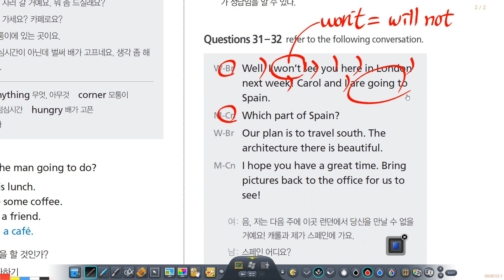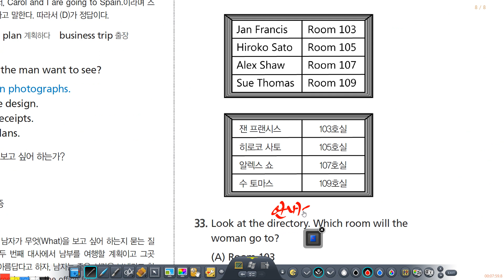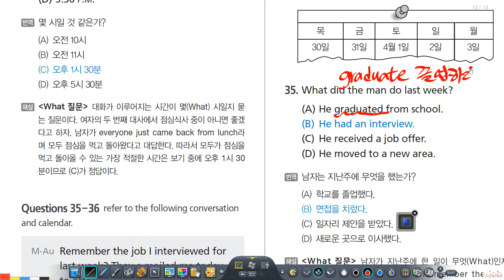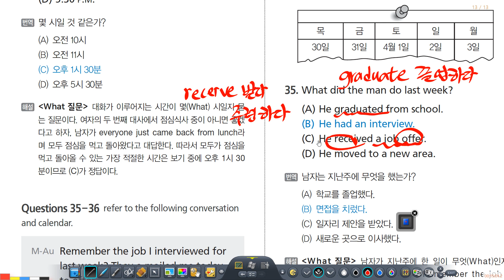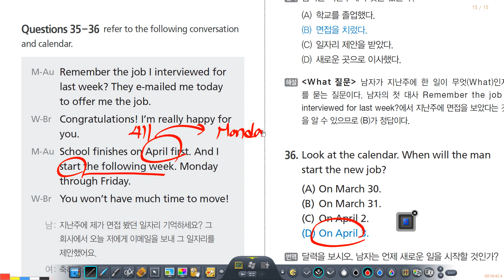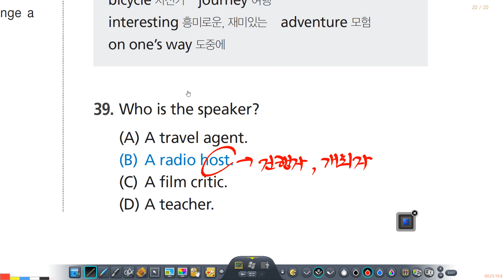2023년 11월 7일 토익브릿지 1회 모의고사 듣기파트 2